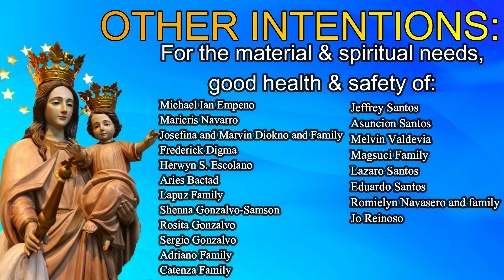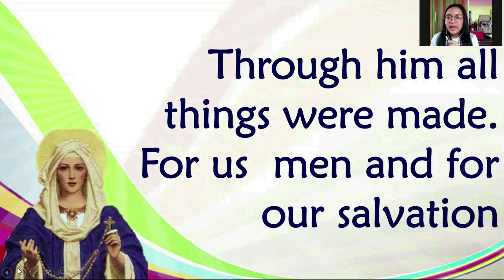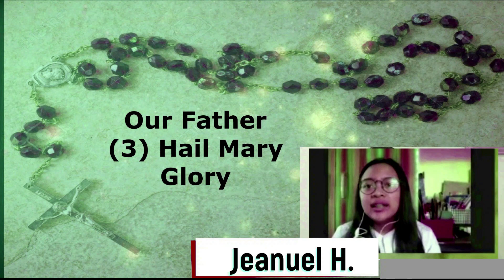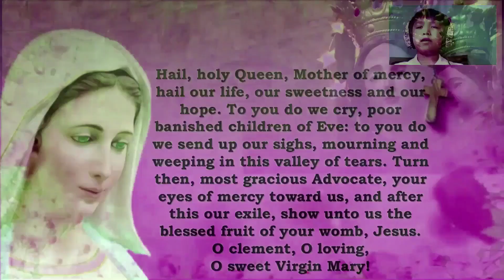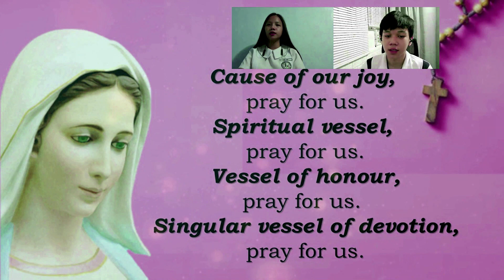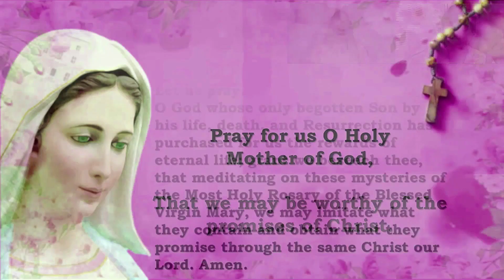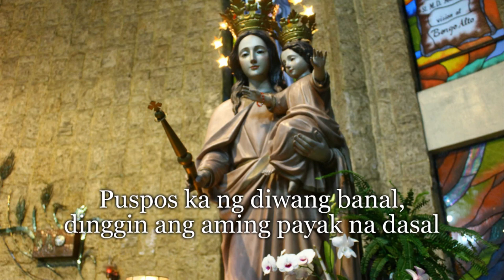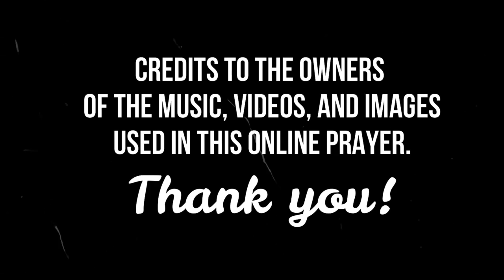OCTOBER 29, 2020 - DBS EC DAILY ONLINE ROSARY